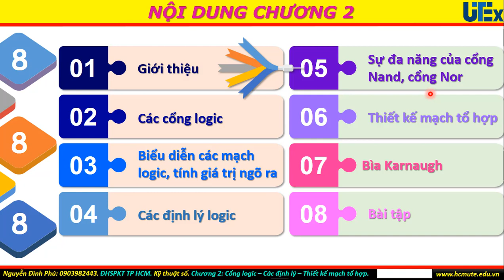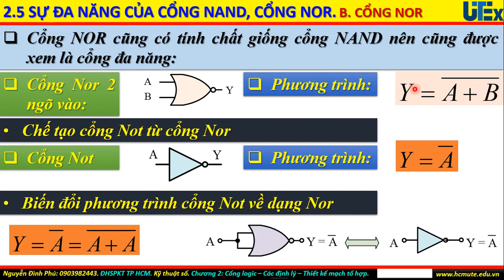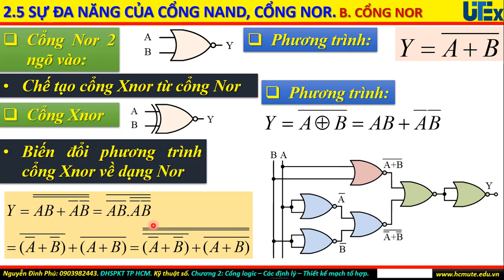Kỹ thuật số. Chương 2. Các cổng logic, định lý, thiết kế mạch tổ hợp. Phần 5: Công đa năng Nor.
Phần này trình bày sự đa năng của cổng Nor: cách thiết kế cổng Not, cổng And, cổng Or, cổng Nor, cổng Xor và cổng Xnor từ cổng Nor.